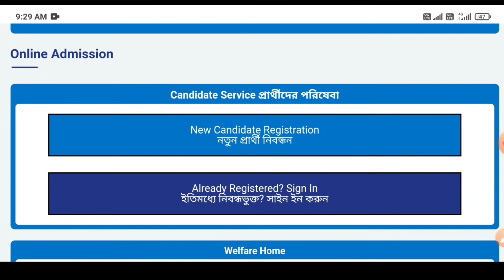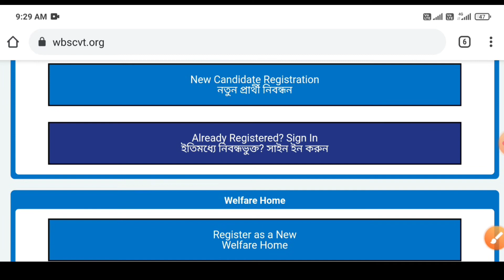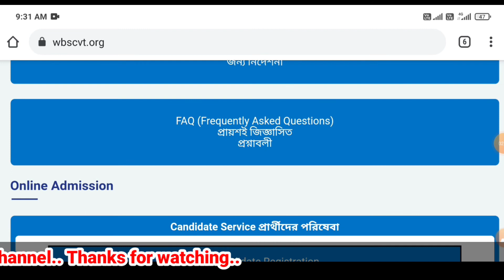ITI Admission online 2021 Last Date Extended , Ncvt/Scvt, ITI latest updates,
video topic -ITI admission online 2021 last date extended. apply online.. before 15/08/2021 ..
West Bengal ITI admission..